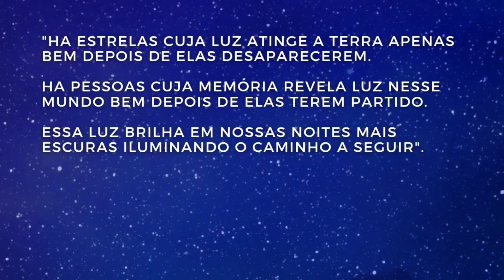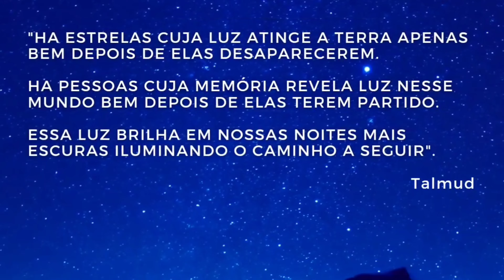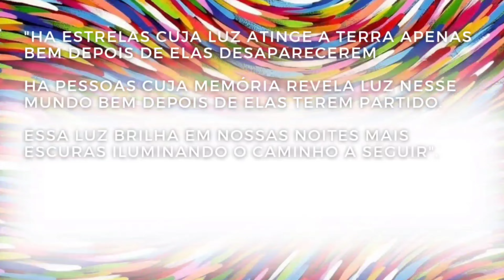Acima das Estrelas || 365 DIAS DE CABALA - dia 39 || 09 de Cheshvan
✡️ Se quiser conhecer mais a Cabala, clique O primeiro livro da Cabala é tradicionalmente atribuído a Abraão. Trata-se do Sefer Ietsira, que é essencialmente um tratado de astrologia.

kabbalah Astrologia  horoscopo astrologia 2022 astrologia basica aula astrologia astrología curso de astrologia reflexão de astrologia aprender astrologia astrologia mundial astrologia tradicional astrologia semanal astrologia avançada previsões astrologia astrologia sistêmica zodíaco astral zodiaco Astrologia cabalistica cabala kabala espiritualidade história de abraão quem foi abraão Abraão  Calendário cabalístico  numerologia

Astrologia Cabalistica Primórdios da Astrologia com Abraão e o Sefer Ietsira da Cabala
A astrologia é o estudo da relação entre as estrelas e os planetas e os seres humanos. Embora a astrologia seja uma crença popular, muitas pessoas a criticam como superstição. Os astrólogos usam o horóscopo para prever o futuro com base no fenômeno celeste atual. Cada estrela tem seu próprio significado e tem seu impacto na vida humana. O zodíaco é o nome dado à constelação no espaço que representa a forma da órbita da Terra em torno do sol. Cada estrela do zodíaco tem um impacto na vida humana e pode ter efeitos positivos ou negativos.
A palavra 'astrologia' vem de palavras gregas que significam 'estrela' e 'estudar'. Na astrologia, a posição, movimento, aspecto e outros fatores das estrelas e planetas são estudados para interpretar eventos futuros. Os antigos egípcios foram algumas das primeiras pessoas a usar a astrologia, inclusive dividindo o mundo em doze seções chamadas signos. Cada signo tinha um nome como Áries, Touro e assim por diante. Além de nomear cada signo, os antigos egípcios também atribuíam significados a cada signo. Por exemplo, Áries era muitas vezes referido como o signo de carneiro ou cordeiro. Com o tempo, outras divisões foram feitas em signos astrológicos mais específicos.
Cada estrela na astrologia tem um nome hebraico que representa suas características únicas. O sol tem um nome masculino escolhido por Deus que não muda com o tempo - nem mesmo quando Moisés o escreveu. Outras estrelas têm nomes femininos escolhidos por Deus que também mudam com o tempo. Além dos nomes, cada estrela também tem um símbolo - por exemplo, o sol tem raios enquanto Saturno tem uma galé romana. Cada estrela tem muitos significados que podem ser encontrados em textos judaicos; algumas estrelas representam ideias como fogo, água, criação ou redenção. Cada planeta também tem seu próprio nome e símbolo; por exemplo, Marte recebeu o nome de Marte César, um herói guerreiro romano que morreu em batalha.
Os signos astrológicos variam de 0 a 35 graus de largura ao longo de ambos os lados do plano eclíptico (o caminho do sol). O zodíaco é dividido em doze seções chamadas signos, com cada signo tendo trinta graus ao longo de ambos os lados do plano da eclíptica. Cada signo tem o nome de uma das doze constelações associadas a ele nos tempos antigos. Por exemplo, Áries está associado a Cygnus - uma das constelações da Cruz do Norte - o que nos traz de volta a Marte César mais uma vez! Alguns acreditam que essas antigas estrelas da cruz grega tinham algum tipo de significado religioso para os primeiros peregrinos cristãos; no entanto, isso é puramente especulação, pois não há evidências do contrário.
Existem quatro signos astrológicos primários do Zodíaco: Áries, Touro, Gêmeos e Câncer - com variações adicionais baseadas em traços de personalidade, como assertividade e sensibilidade. Para cada signo há um animal associado a ele, como um carneiro ou touro para Áries ou um caranguejo ou lagosta para Câncer. Existem também quatro grupos de elementos fixos - dois grupos de terra e dois grupos de água - associados a cada signo do zodíaco. Por exemplo, os signos de terra associados a Áries incluem signos de fogo, como o próprio Áries e Leão, enquanto os signos de terra associados a Câncer incluem signos de água, como o próprio Câncer e Escorpião.
Baseado nas crenças judaicas sobre a criação em 6 nações/camadas da terra /corpos celestiais/emanações planetárias/sephiroth/nestineses/reinos celestiais/atributos divinos/emanações do espírito santíssimo de Deus/atributos divinos saindo através de Seu espírito santíssimo em emanações secundárias/manifestação dentro dos corpos criados/homem divino dentro do homem baseado nisso sistematização universal da Cabala sétupla (natureza), a astrologia cabalística encontra justificativa na tradição judaica, mas pode interpretar eventos independentemente deles, pois pode ser lido independentemente da tradição judaica.

astral astro astrológico astrólogo